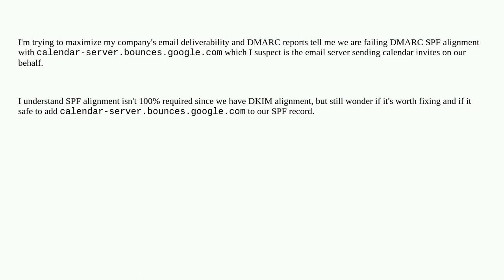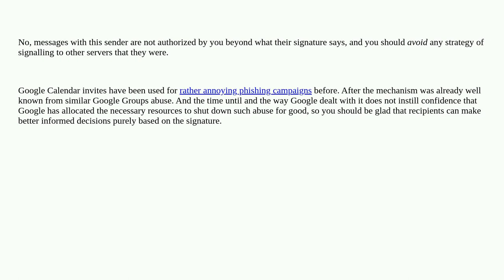Is it a good idea to add calendar-server.bounces.google.com to my SPF record?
A special thanks goes out to the awesome community

  spf email dmarc